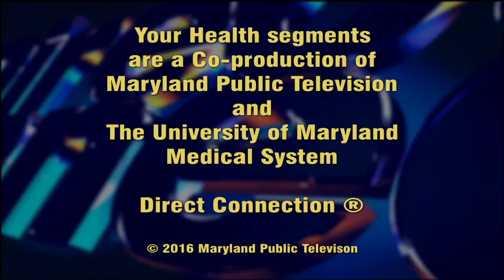Osteoporosis: Causes and Treatments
This Your Health segment discusses the causes and treatment of osteoporosis, a condition that affects 50 million Americans.

About the expert: Elizabeth Streeten, MD, Associate Professor of Medicine and Pediatrics at the University of Maryland School of Medicine, Endocrinologist at UMMC and Co-Director of the Adult Genetics Clinic.